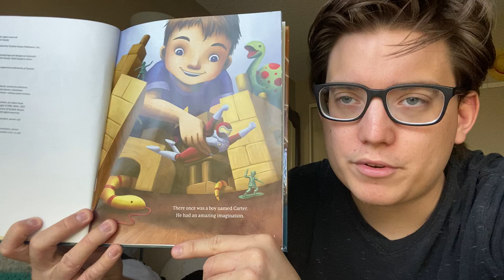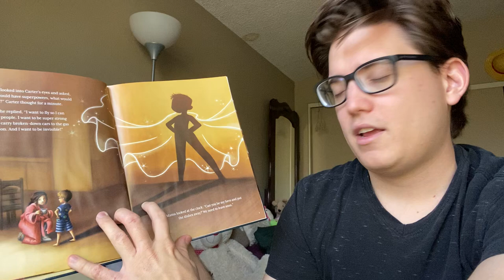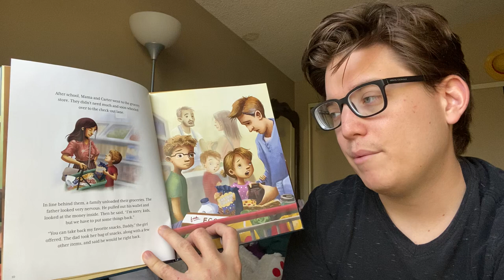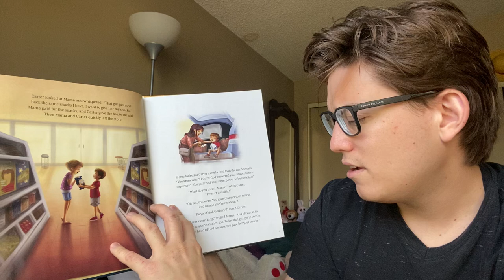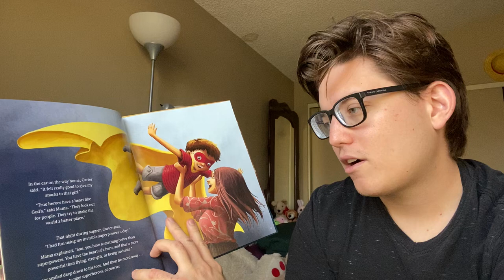Story Time: A Hero's Prayer